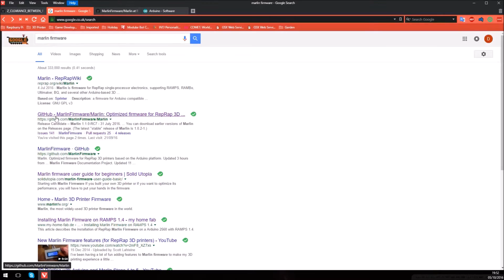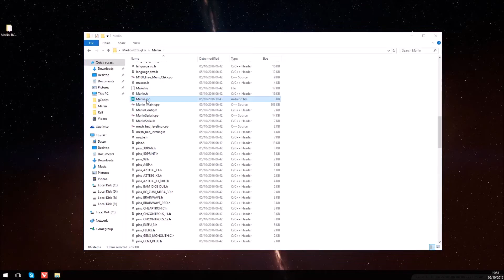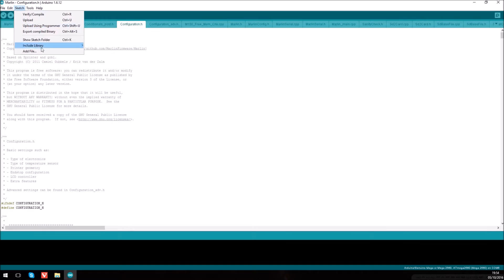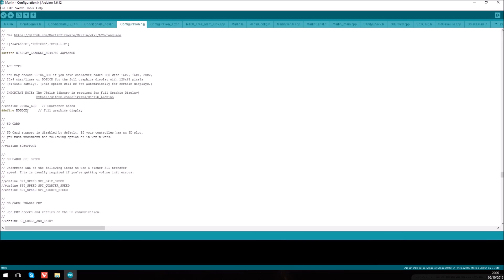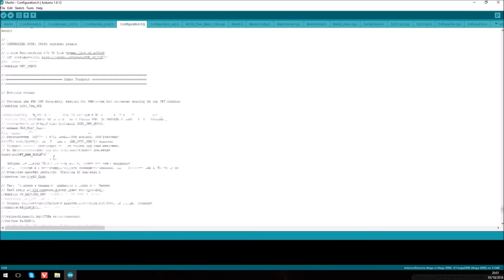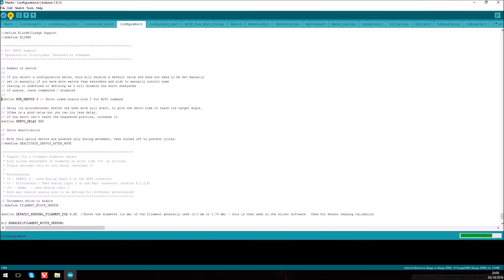Melzi to Ramps I3 Duplicator Tutorial for BLTouch (Part 2 - Firmware)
Sorry for the shaky and crap video at the start! Part 2 we go through how to hook up the BLTouch to the SainSmart board, and then how to configure the Marlin Firmware to work with our board and the BLTouch!